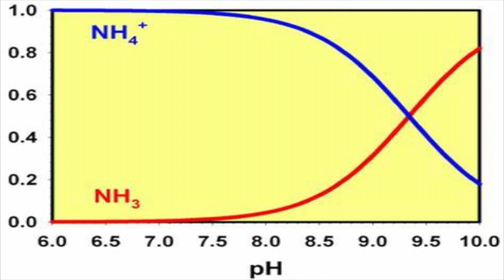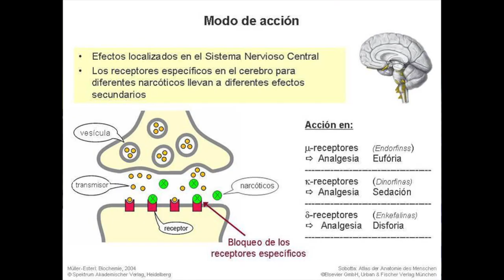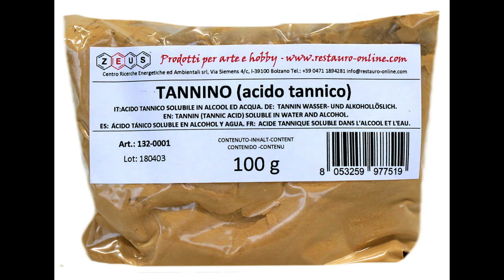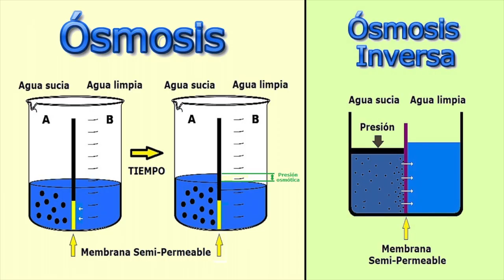Propiedades de la hoja de Almendro y la piña de aliso